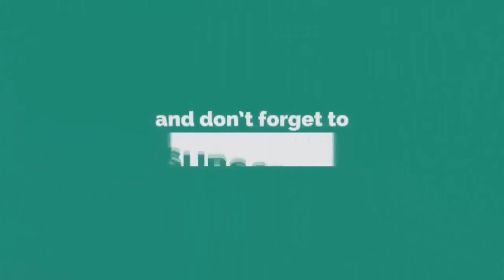Rafiqullah Afsari New Waz 2021 || খিলবাইছা,লক্ষ্মীপুর || রফিক উল্লাহ আফসারী নতুন ওয়াজ ২০২১। Pankori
╔ ஜ۩۩ஜ ╗
╚ ஜ۩۩ஜ ╝

꧁꧂▫▫ পানকৌড়ি মিডিয়া ▫▫꧁꧂

২০২০সালের​​​​​​​​ ওয়াজ
ইসলামিক​​​​​​​​ ভিডিও
Rafiqullah Afsari - রফিক উল্লাহ আফসারী।
স্থানঃ- খিলবাইছা,সদর,লক্ষ্মীপুর।
🔹✔কোন টাইপের ভিডিও🔹
১:- কুরআন তিলাওয়াত
২:- ইসলামী সংগীত
৩:- ওয়াজ  ✔

▶️✅ Lecturer: রফিক উল্লাহ আফসারী
▶️✅ Directed by : জুলফিকার আলী
▶️✅ Produced:  পানকৌড়ি শিল্পী গোষ্ঠী
▶️✅ Record Label: পানকৌড়ি স্টেডিও

.🙏🌼একটি অনুরোধঃ-🌼🙏.

.⚠️সতর্ক বানিঃ-⚠️.

থাকবেন।

আল্লাহ হাফেজ